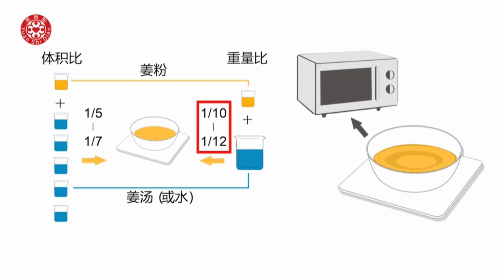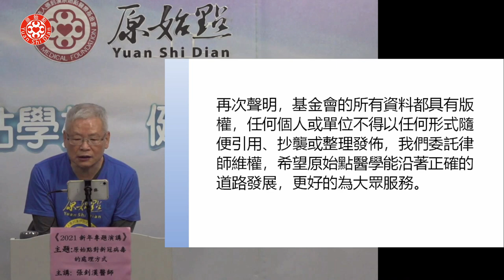2021新年專題演講 原始點對新冠病毒的處理方法 第四集